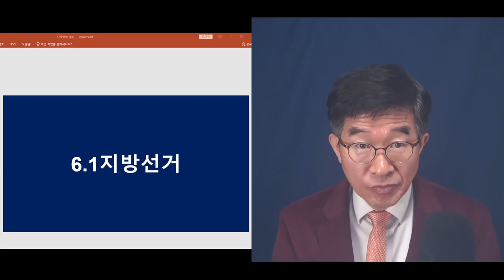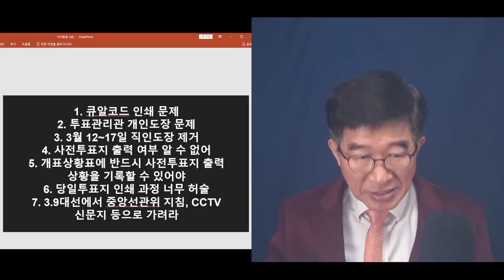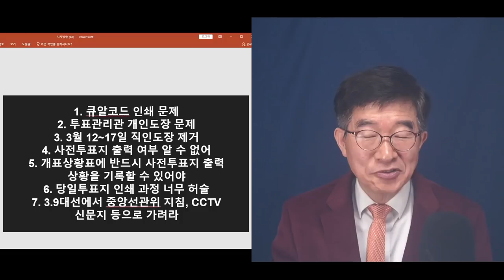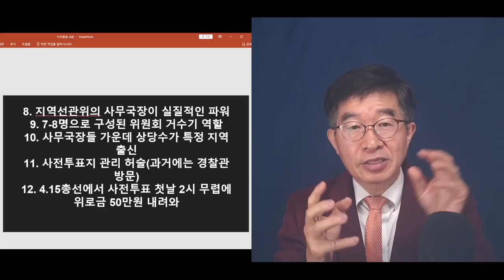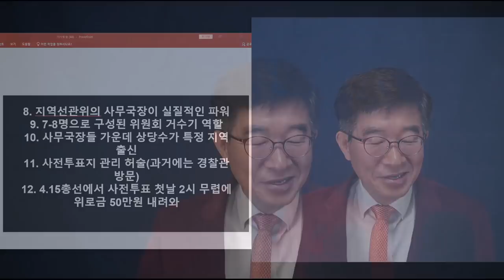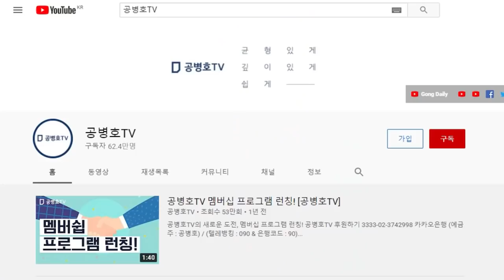"바뀐 것은 아무 것도 없다" / 6.1지방선거는 4.15총선, 3.9대선에 대한 개선책 마련없이 이뤄진다 / 선관위 업무에 정통한 사람의 증언 [공병호TV]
Bitcoin : 3MTW849AkP2ftLeSK2teZHMmzLu7Z83s9U